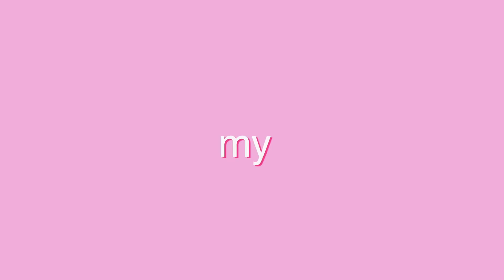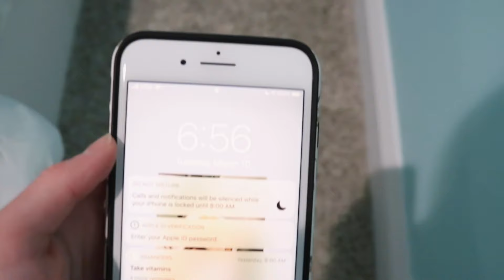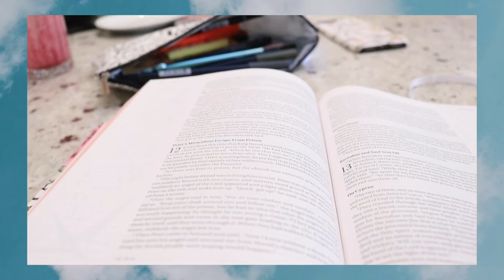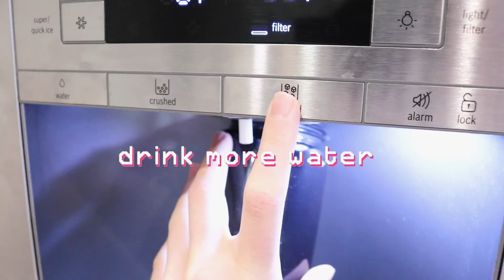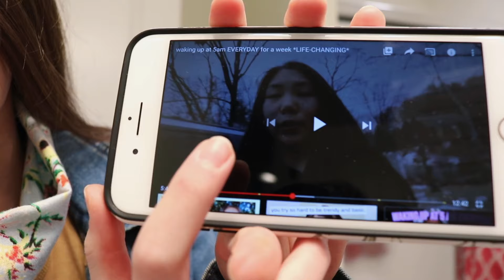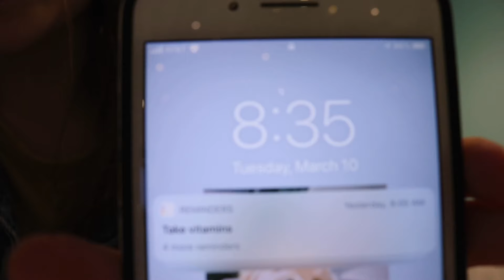my REAL school morning routine 2020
hey guys! In this video I share my extremely real and raw morning routine as a homeschooled teen.
(since I’m homeschooled, my routine has not been effected by the current circumstances, and I still have school haha)

🧚🏼‍♀️FAQ

What camera do you use? The Canon 80d :)

🧚🏼‍♀️Do nothing out of selfish ambition or vain conceit. Rather, in humility value others above yourselves, not looking to your own interests, but each of you to the interests of others. Philippians 2:3-4